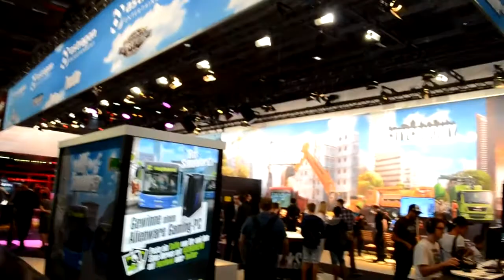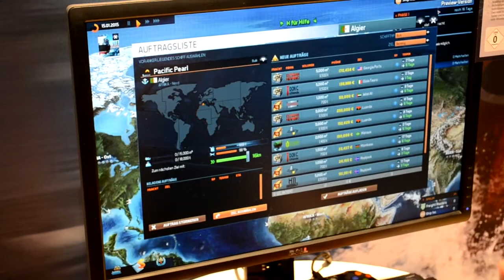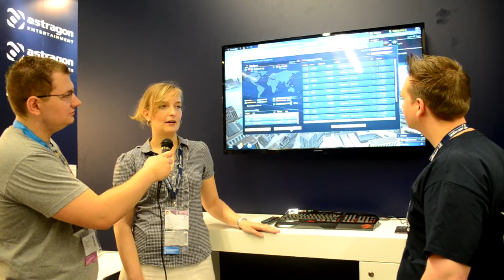TransOcean 2: Rivals - gamescom-Version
Andrea, Game Designerin, und Nicki, Programmierer von Deck 13, stellen die gamescom-Version von TransOcean 2: Rivals vor. Erfahrt News von der gamescom und die neuesten Features, die euch im 2. Teil erwarten. Wir freuen uns auf euer Feedback.